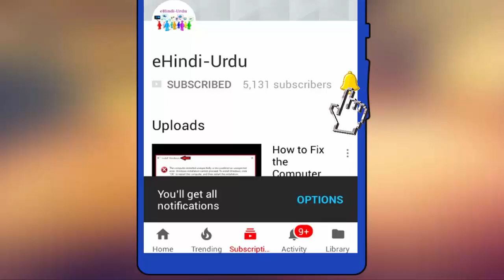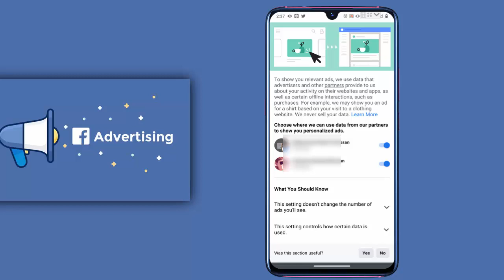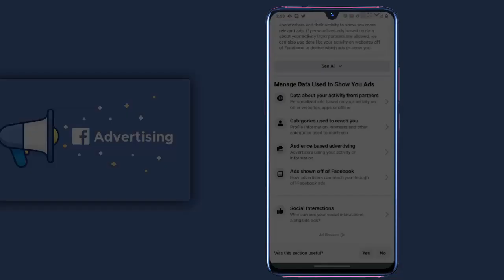How to Disable Ads on Facebook App on Android